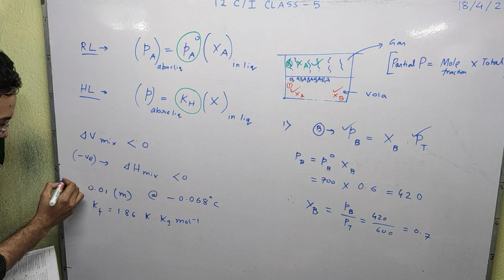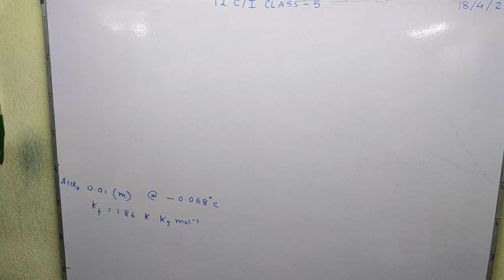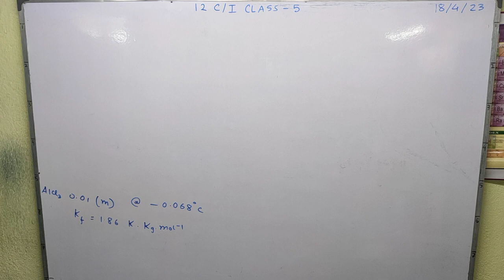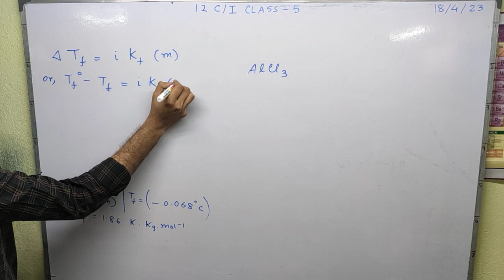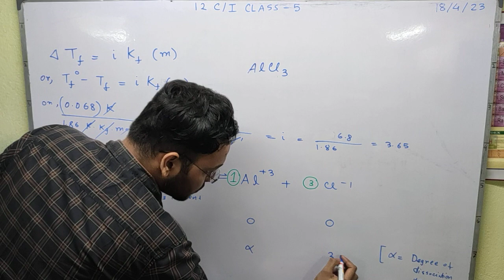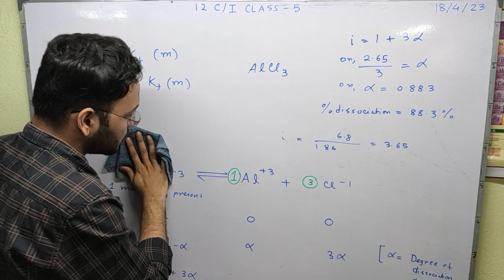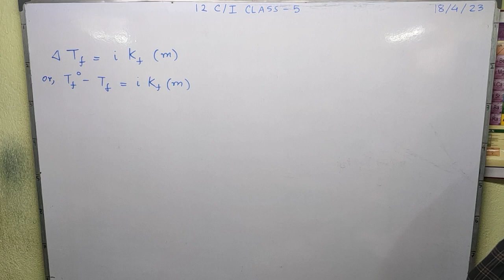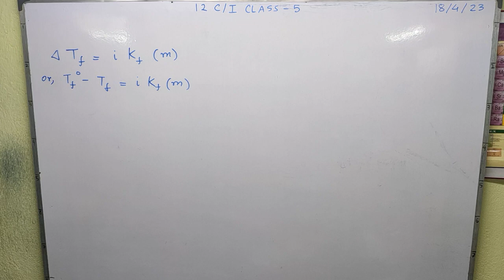Solution Class 12 - Part (c) for Lecture 5 - Abnormal Molar Mass and Previous Year Questions